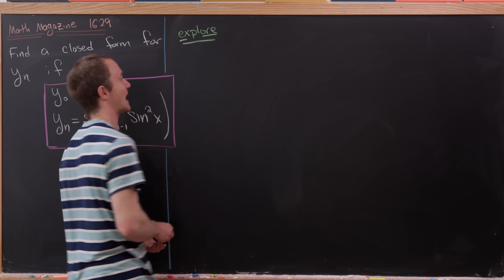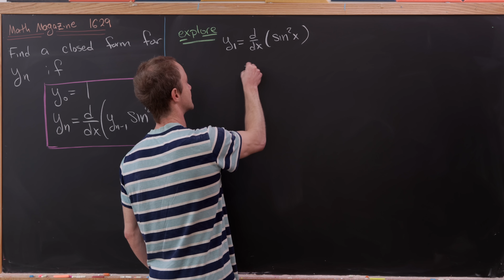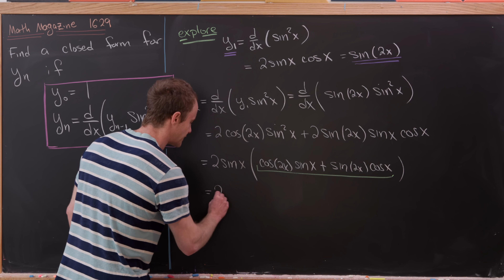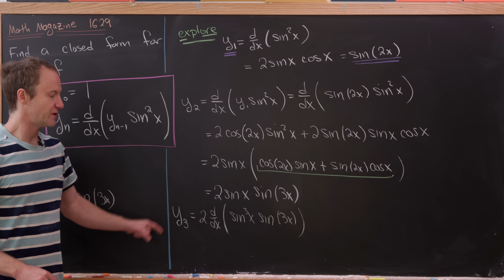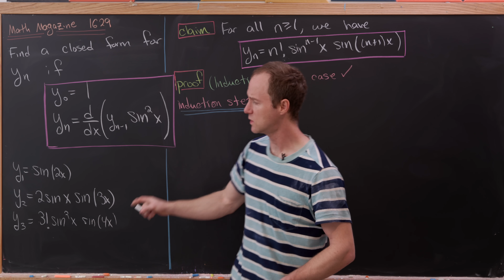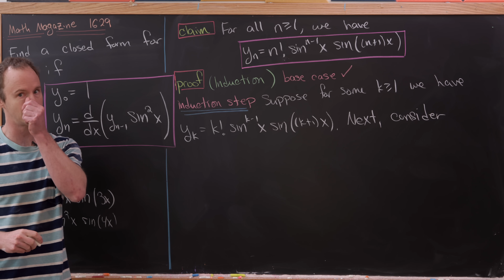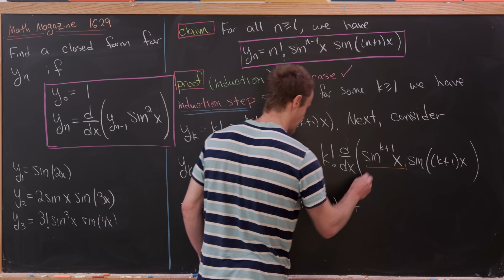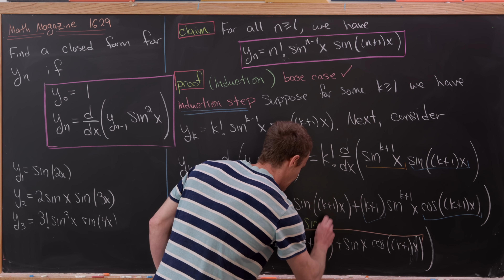a very cool "recursive" differential equation